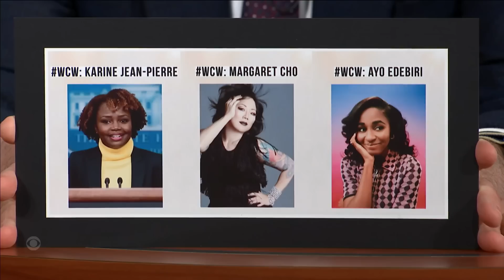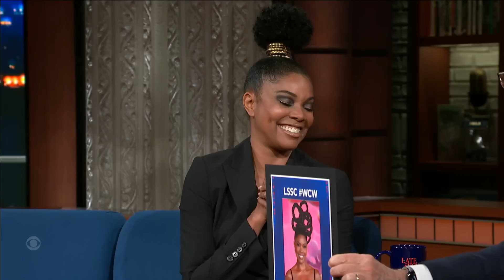Gabrielle Union Is A Mom Who Causes Heartache In “The Inspection”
The fabulous Gabrielle Union returns to The Late Show to discuss her new film, “The Inspection,” and the challenge of playing a mother whose unkind words create tremendous torment for her gay son. “The Inspection” is in theaters everywhere now.